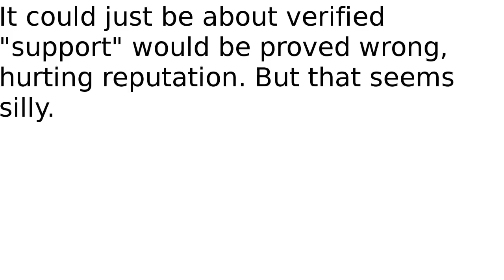YouTube only wants you to be successful their way...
.which is why all support videos say the same things thsee days.